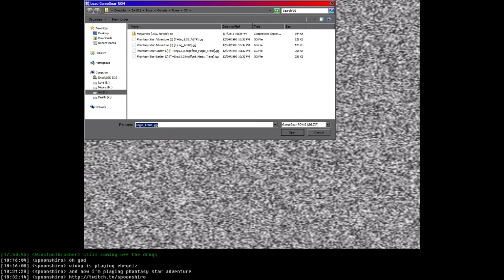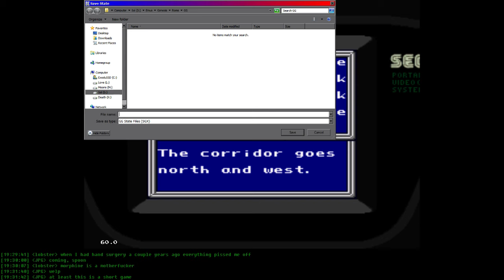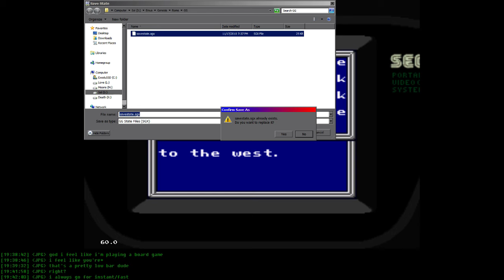Spoony Plays the Phantasy Star spinoffs, Part 2: Phantasy Star Adventure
Another Biox-developed spinoff, this time taking the form of a point-and-click adventure game with some light tabletop RPG elements.  The plot is set in the same era as Phantasy Star II but is otherwise unrelated to its story, following the adventure of an unnamed agent of Paseo as he searches for his kidnapped friend and his invention, a "Power Up Machine".  Yes, they really call it that.  But is it worthy of your time?  Or at the very least, is it not as painful as Gaiden?  Let's find out.